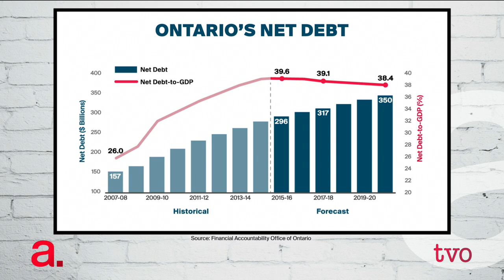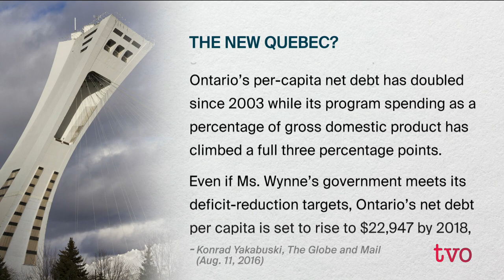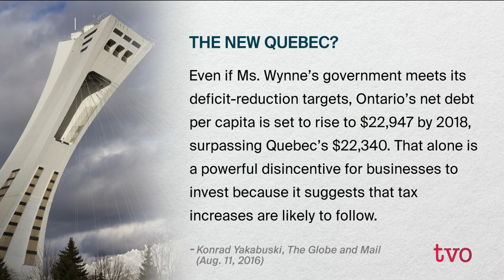Ontario the Indebted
What does it mean to have the largest sub-national debt in the world? How does owing almost $330 billion affect the average Ontarian? Should the province be spending a record number of taxpayer dollars on infrastructure projects while being committed to balancing the budget by 2017-18? The Agenda discusses Ontario's billions of dollars of debt.